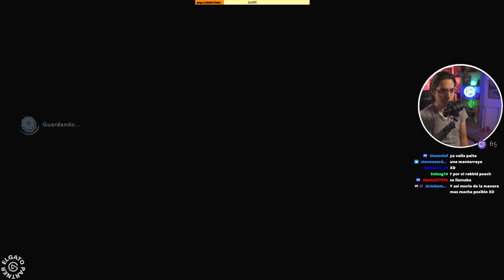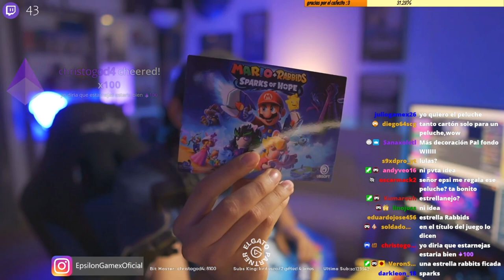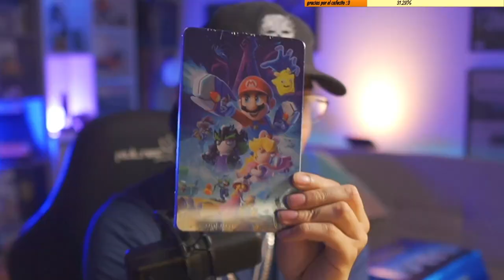MARIO + RABBIDS: SPARKS OF HOPE | EpsilonGamex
El juego del michi simulator no esta nada mal! que historia tan intrigante :3